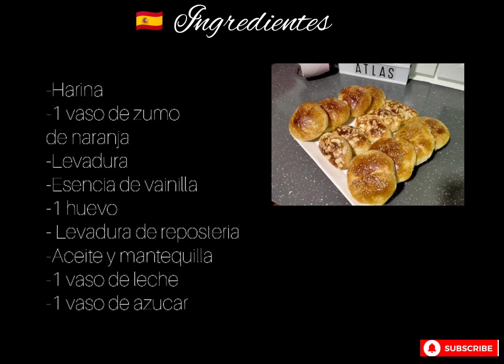Croissants estilo árabe/ طريقة تحضير ڭُرص🥐